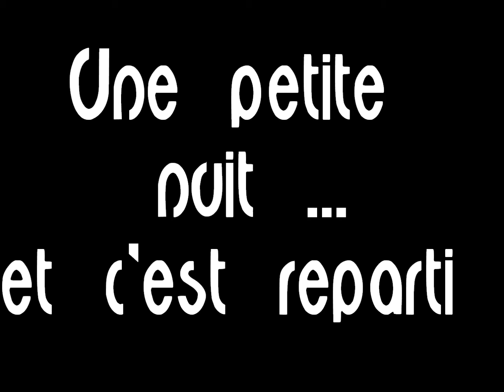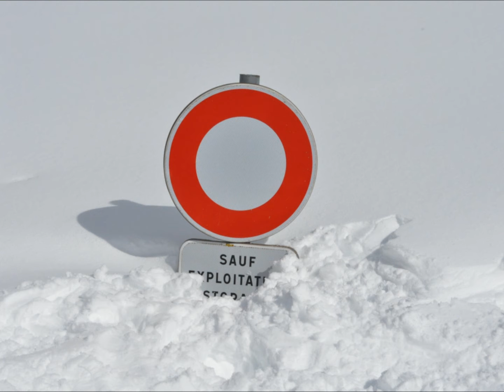Bogêve 2013 (3)